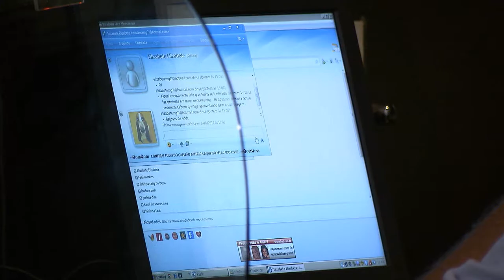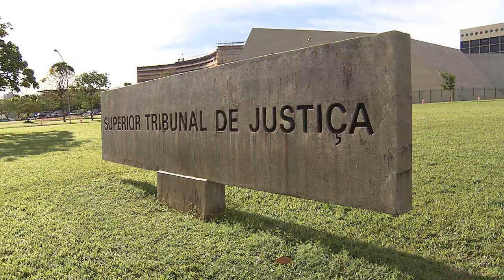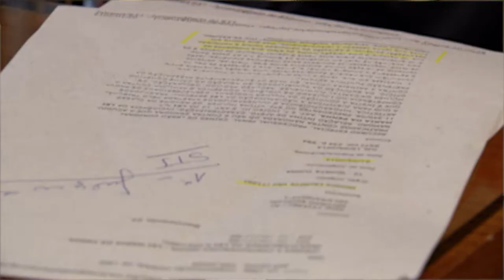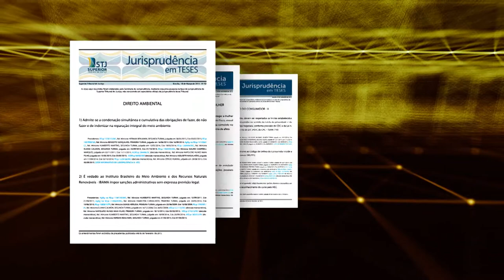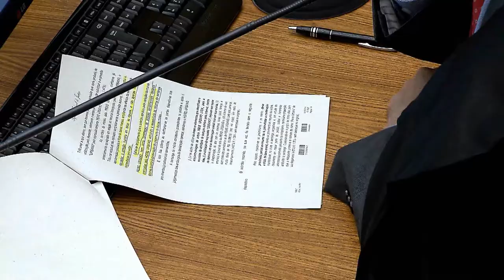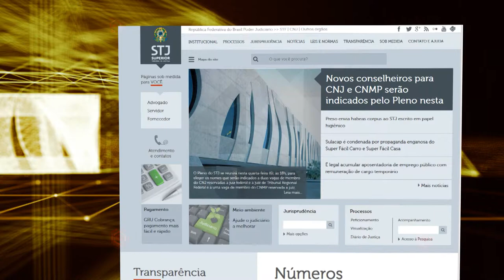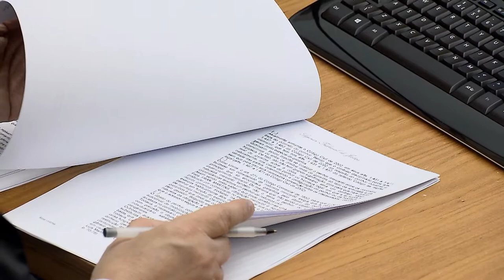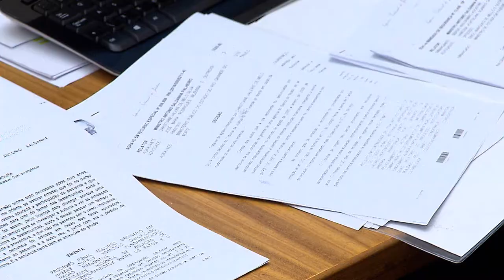STJN nº 188: Autismo (30/12/2017).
Nesta edição você vai rever A reportagem especial sobre autismo e uma entrevista com o advogada Adriana Monteiro, que esclareceu dúvidas sobre o tema.
Essa edição também traz decisões importantes tomadas pelos ministros do tribunal da cidadania.